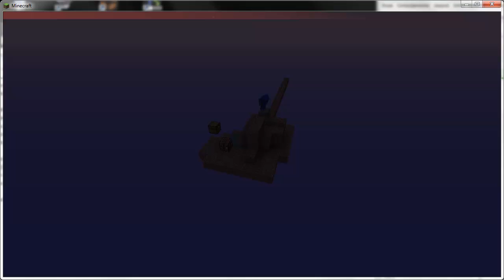Skyblocks - smp- Lp- timelapse 1#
me and 2 friends playing the skyblock challenge
music = aqua harp - animusic [great music]